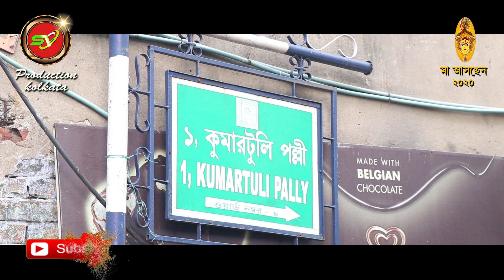Durga Puja 2020 Kolkata_মা আসছেন_চলুন ঘুরে আসি কুমারটুলি (কলকাতা)_কুমারটুলি ২০২০_Durga Murti Making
Durga Pujo 2020_মা আসছেন_চলুন ঘুরে আসি কুমারটুলি (কলকাতা)_কুমারটুলি ২০২০_Durga Murti Making_ Kumortuli Durga kolkata_IDOL MAKING_KUMARTULI DURGA 2020_Canvas e Mixed Bag_maa Durga making process

Script-Edit-Direction
Soumen Deb Roy